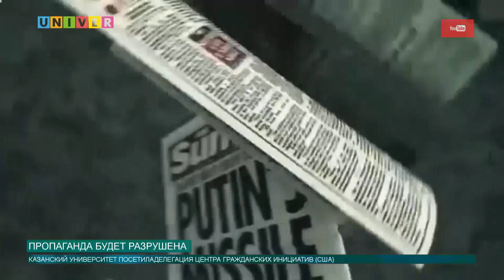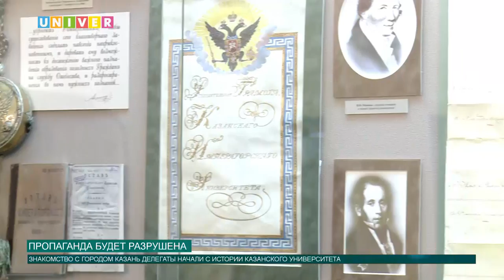Пропаганда будет разрушена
Не первый год Америка считает Россию главной страной-агрессором. Насколько сильна антироссийская пропаганда? Все ли американцы придерживаются этого мнения? И чья вина дезинформации? Выяснила Аделя Шемелова.